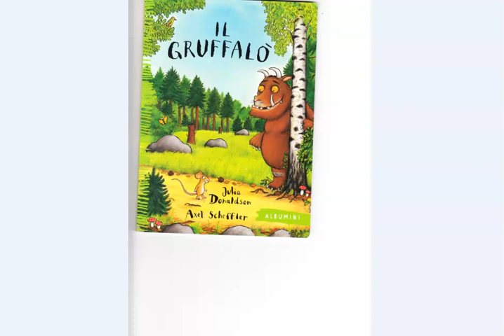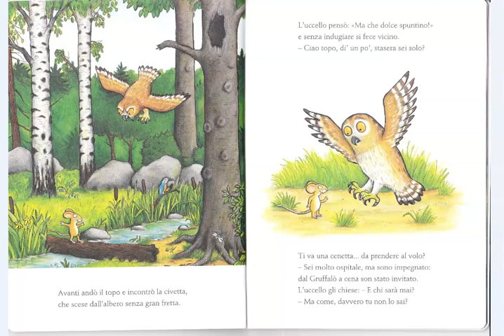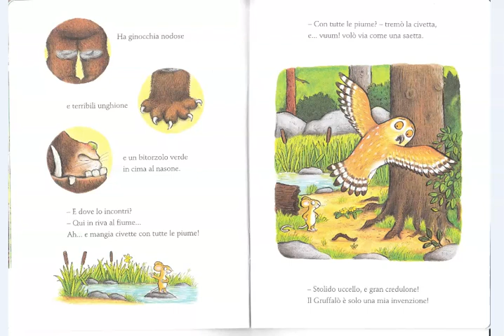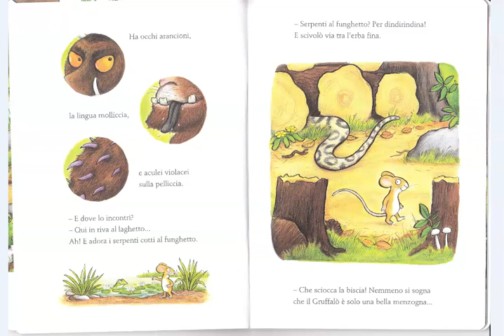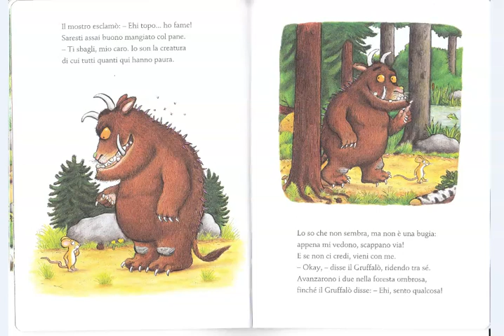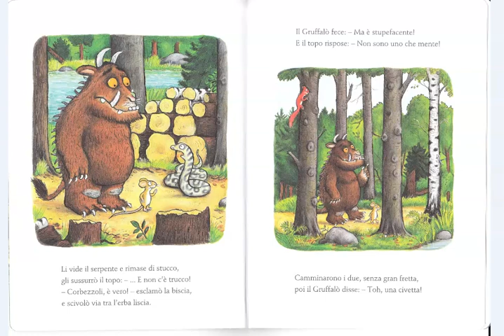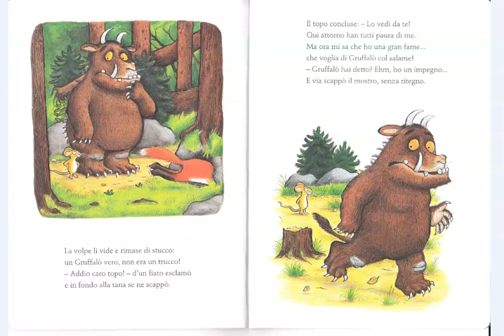Il Gruffalò - Maestra Isabella Gramegna